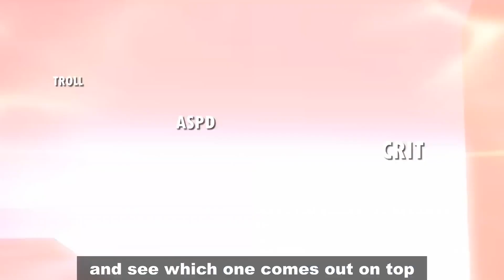UGC Content | CRITICAL OR ATTACK SPEED: WHICH IS BETTER? | ខេមរភាសា | Mobile Legends: Bang Bang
អ្នកបង្កើតវីដេអូ: Elgin
អ្នកបញ្ចូលសម្លេង: 10K